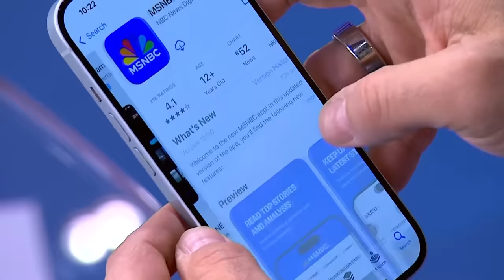Trump says he’s good for reduced $175M civil fraud bond. So why hasn’t he paid it?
New York Times Investigative Reporter Susanne Craig joins MSNBC’s Ali Velshi to discuss the likelihood that Donald Trump will come up with the reduced bond of $175 million that he must pay in the New York civil fraud judgment by April 4 and where Trump might get the money from as he faces mounting legal bills.